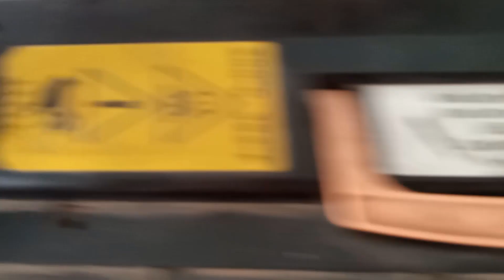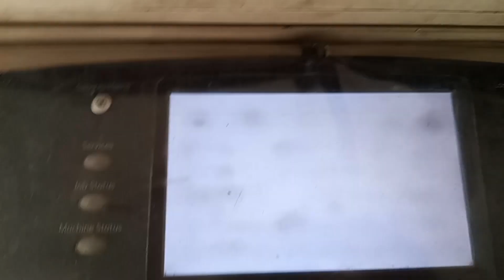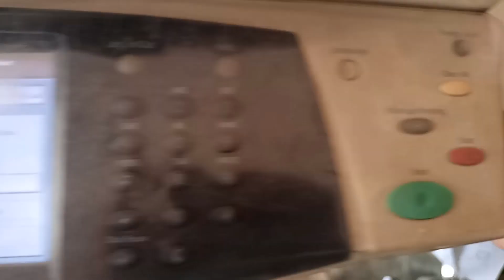How To Repair Heater Lamp(PART 2) in Xerox 5755/5775/5855 Urdu/Hindi...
In This Video We Can Easily Solve Repair Heater Lamp in Xerox 5755/5775/5855...